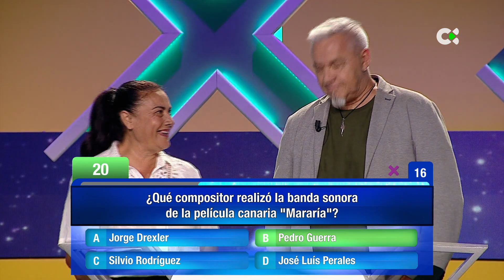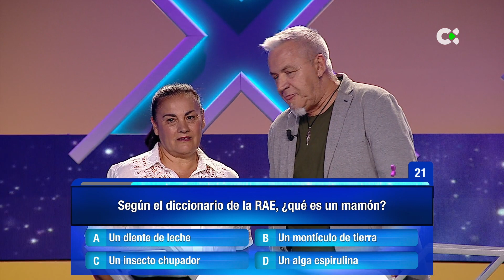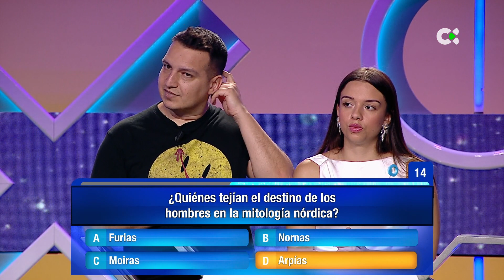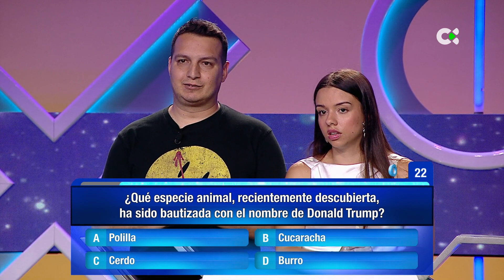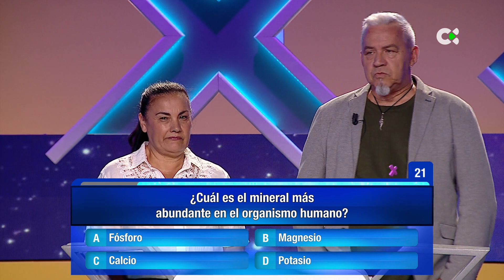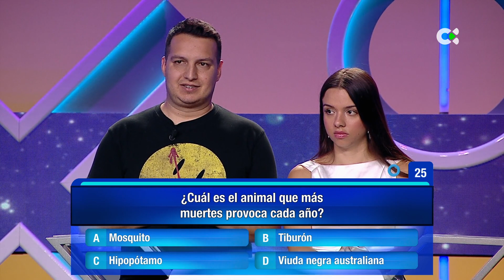En raya | 23/06/23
‘En Raya’, un concurso para las tardes de lunes a viernes inspirado en uno de los juegos más populares que existen, el tres en raya.
Cada día, cuatro concursantes competirán por llevarse el bote del programa, para lo que tendrán que superar diferentes rondas que pondrán a prueba su memoria y sus conocimientos de cultura general.
El formato estará presentado por José Croissier, que regresa a la pequeña pantalla, en sus propias palabras, “con mucha ilusión por retomar el contacto con los espectadores y espectadoras de Televisión Canaria. Y qué mejor manera que hacerlo con un formato innovador, divertido, ilusionante y que seguro gustará a toda la familia”.